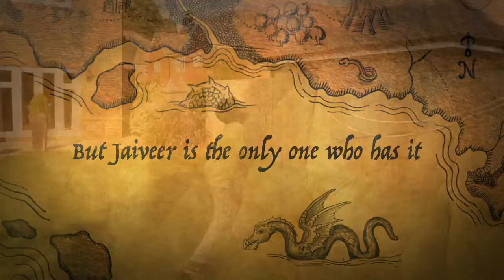The Agent Of Grass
It's a trailer about Agent Grass (Romke) trying to steal the last source of grass which Jaiveer.